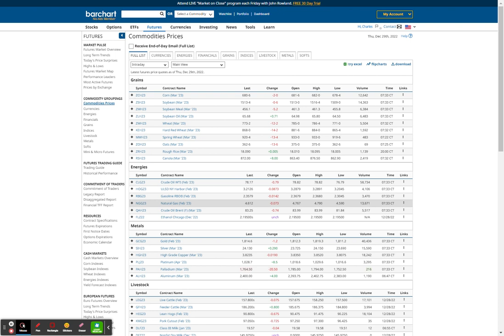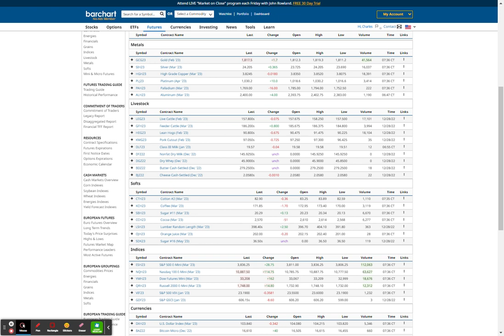FUTURES UP ON CLAIMS NUMBERS, TSLA +6.00, CALM -3 EARNINGS MISS, GOLD SLIGHTLY HIGHER - SILVER +1.3%